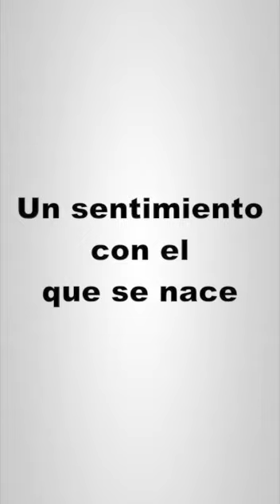Nunca caminarás solo